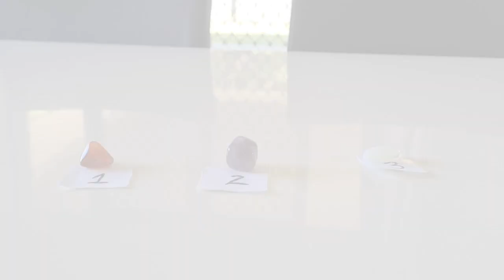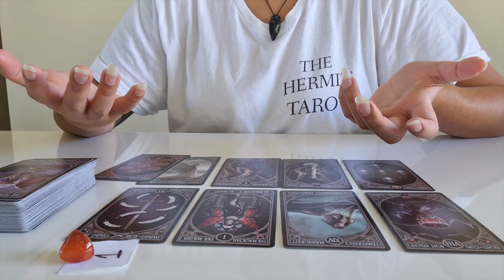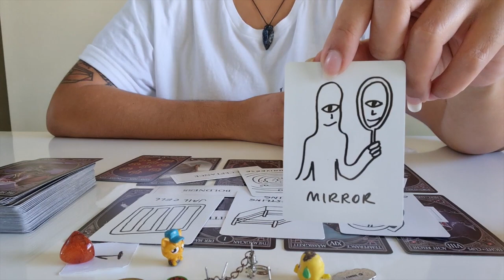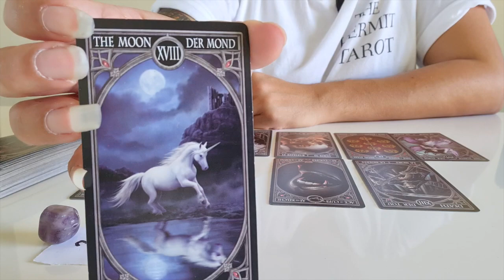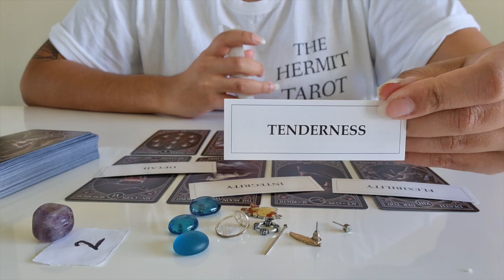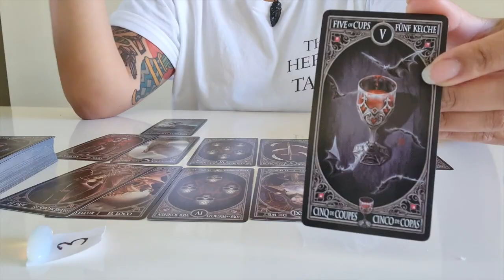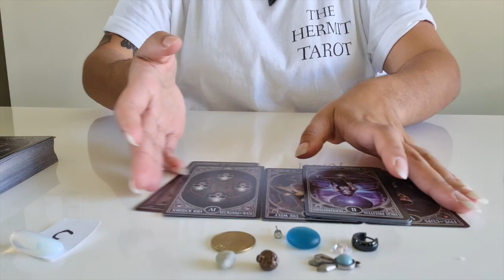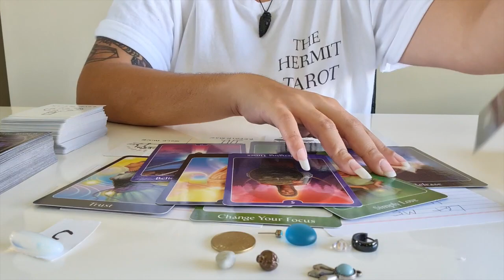// Pick A Card ~ 💓 Next In Love 💓~ Messages, Charms + Songs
~ 🔮WELCOME🔮 ~

I am The Hermit and this is my FREE tarot reading channel. Today we are asking Spirit What Is Next In Love for you...?

As always, I aim to offer you clarity, guidance and support on your journey through love, life and everything in-between.

REMEMBER: You are in control of your actions, choices and decisions - this reading is intended to offer you clarity, guidance & support, based on the energy exchanged at the time you are viewing it. Nothing is set in stone.

Group 1 - 01:58
Group 2 - 40:20
Group 3 - 01:20:52

~ 👕MERCHANDISE👕 ~

PLEASE do not feel obliged - several people have reached out requesting PayPal information - MASSIVE thank you to those who have already donated. It is not necessary but very appreciated

~ 🃏 DECKS USED 🃏 ~

~ 💖PERSONAL READINGS💖 ~

I am not currently offering personal readings. As soon as this changes, I will be sure to let followers know on YouTube & Instagram.

Love + Light🙏🏾